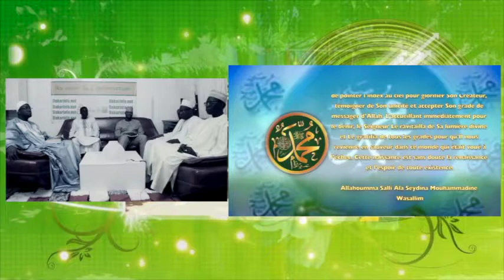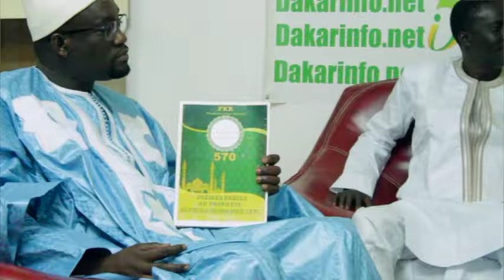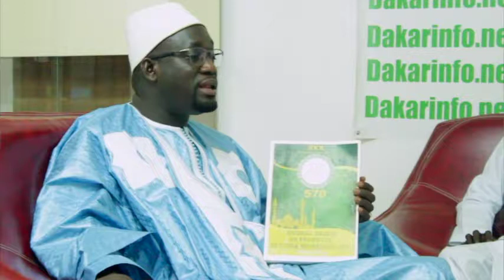Wakhtaane Special sur le livre "Le Sauveur" 570 Poemes dediés au Prophete PSL